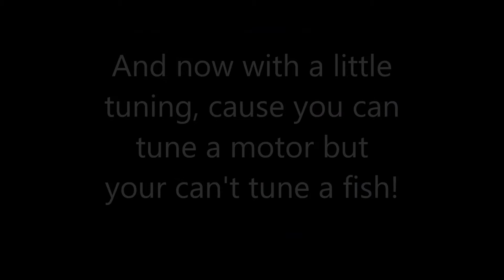Livy Montano's " The Mopar Man" 56 Dodge, Back to Life!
After 10 years of sitting, I bring My Fathers Truck back to Life